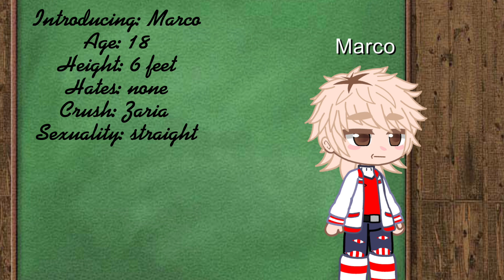Introducing the new characters in my new story (possibly a series?)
These are not all btw